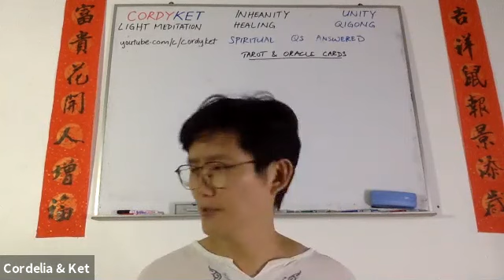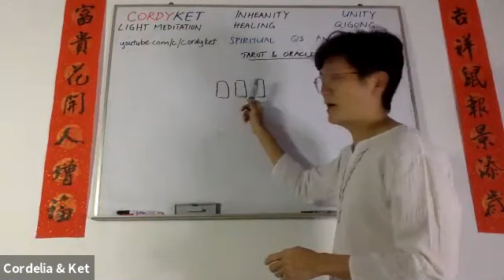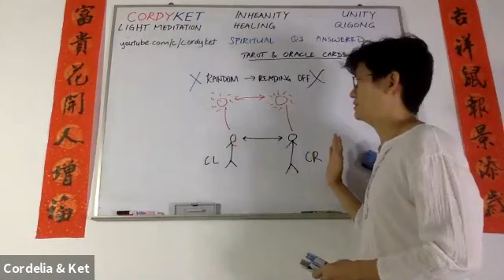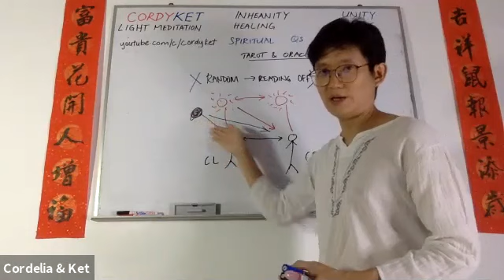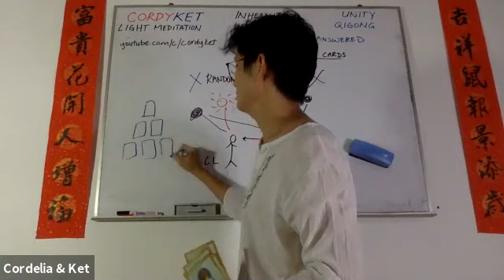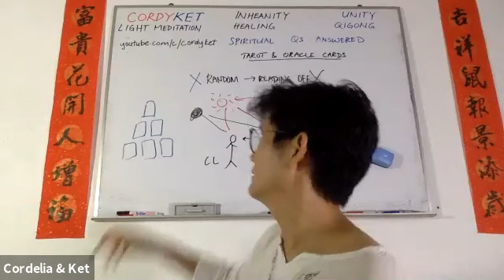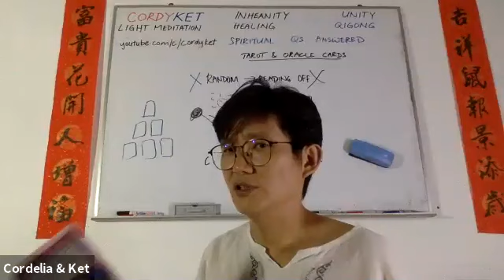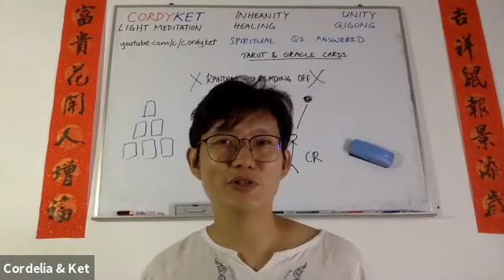Tarot & Oracle Cards (Spiritual Questions Answered with CordyKet 20211016)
Can Tarot and oracle cards really help you read about the future and the unknown? How does it work?

for those who watched the video, here's the tarot card story i told in the talk earlier, but as told by the person herself

I missed out some details and her telling paints a better picture of what happened then:

"I took a card out when i was not in a good emotional state...asking for a card representing my room mate; and the death card appeared

I didn't show her the card...she was studying

She asked what card you pulled out. i told her nothing lah and went to sleep
She was still studying
An hour later she slept too
The air changed that night
I was not feeling comfortable .and suddenly my roommate asked me ..did you look at me? I said "No".
I told her...I wanted to turn on the lights...will explain to her tomorrow...and she agreed...she could also sense something was wrong.

The windchime in our room never made any noise before...but that night it was making noises non-stop.

After that i had a creepy feeling that she may harm me...I told her, lets keep the knife in the room outside ...and she agreed.

We tossed and turned till morning...at 7am...we were going to have classes in the morning.

I ask for her story...apparently she felt something not right and she was afraid that i might harm her.

Whereas i was afraid that she might harm me.

Anyways i told her about the tarot card...and i kena marah (got scolded)

But after that it was ok lah

The death card card also represent scorpio. which she is. But basically both of us kena main (played by spirits) as we were (energy) sensitives.

Come to think of it she was more sensitive than me at that time."

This is the recording of our live session of Spiritual Questions Answered with CordyKet on 16 Oct 2021.

If you'd like to join our live sessions, head on to our (or just search "CordyKet" in FB) and find out how to join our live online sessions, most of which are FREE (donation-basis).